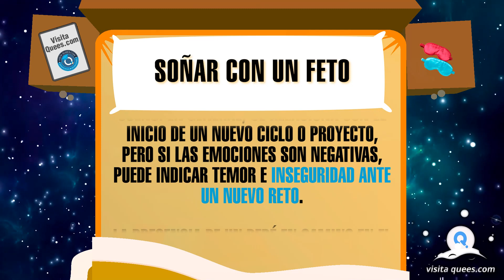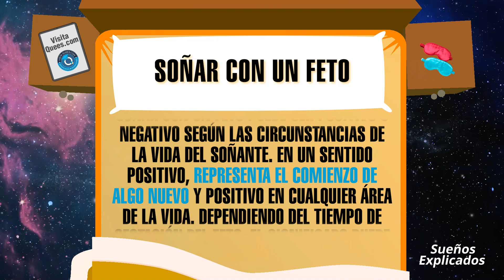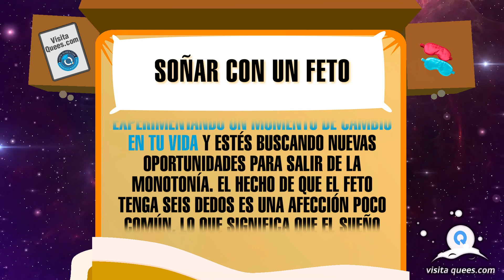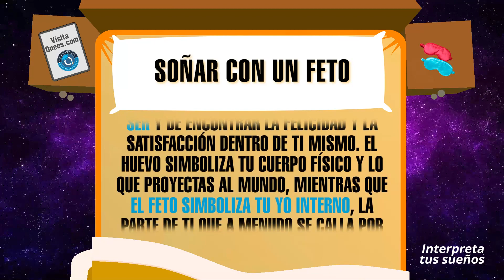¿Qué significa soñar con un feto? ❤ Un bebé en camino ❤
¿Qué significa soñar con un feto? El mundo de los sueños esconde un sinfín de mensajes que, si se interpretaran todos, podría mostrar el verdadero ser de una persona. En este vídeo, exploraremos juntos algunos de los significados más comunes de este sueño. ¡No te lo pierdas!